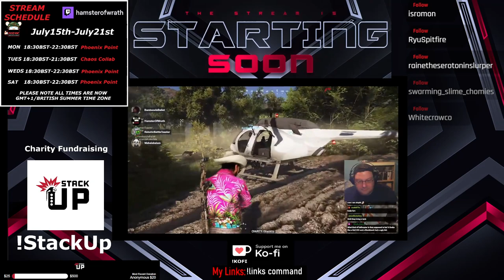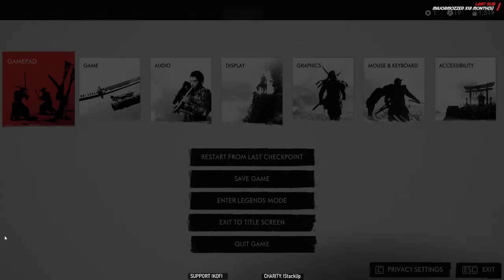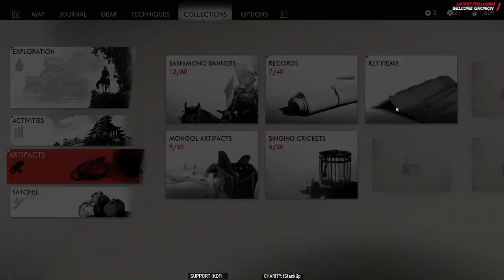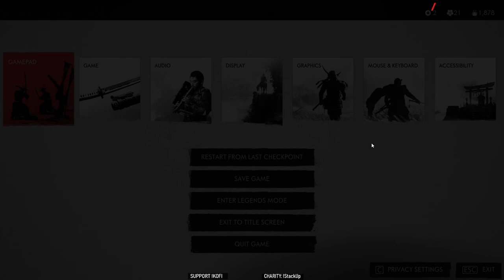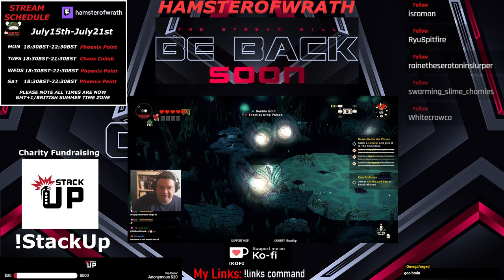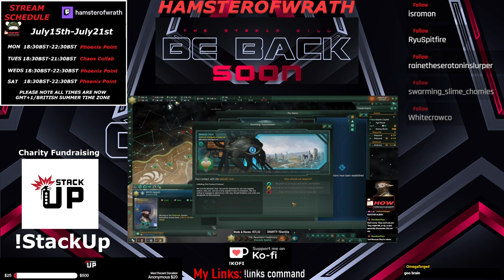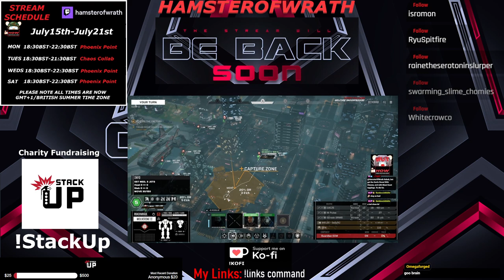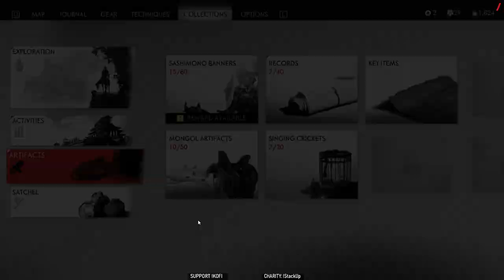Ghost of Tsushima E10: As one we shall yell "HORSE" at the enemy and probably fall off a cliff